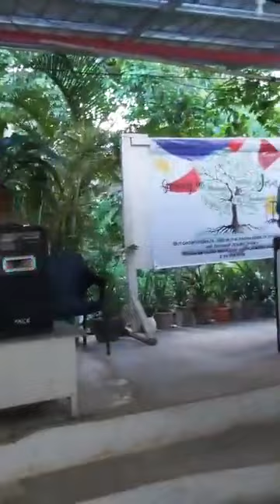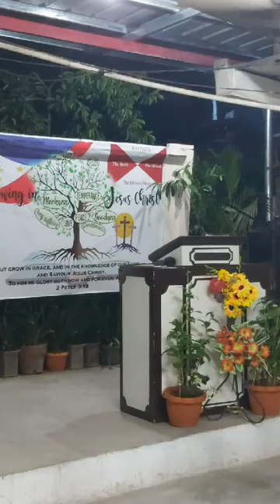Sunday Afternoon Worship Service (July 5, 2020)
PTR. RIC BELMONTE

"WHY DO WE NEED TO OFFER OUR CHILDREN TO GOD?"  (B) ``````````````````````````````````````````````````````````````````````````````````````````````````````````````````````````````````````````````````````````````````````````````````````````````````````````````````````````````````````````````````````````````````````````````````````````````````````````````````````````````````````````````````````````````````````````````````````````````````````````````````````````````````````````````````````````````````````````````````````````````````````````````````````````````````````````````````````````````````````````````````````````````````````````````````````````````````````````````````````````````````````````````````````````````````````````````````````````````````````````````````````````````````````````````````````````````````````````````````````````````````````````````````````````````````````````````````````````````````````````````````````````````````````````````````````````````````````````````````````````````````````````````````````````````````````````````````````````````````````````````````````````````````````````````````````````````````````````````````````````````````````````````````````````````````````````````````````````````````````````````````````````````````````````````````````````````````````````````````````````````````````````````````````````````````````````````````````````````````````````````````````````````````````````````````````````````````````````````````````````````````````````````````````````````````````````````````````````````````````````````````````````````````````````````````````````````````````````````